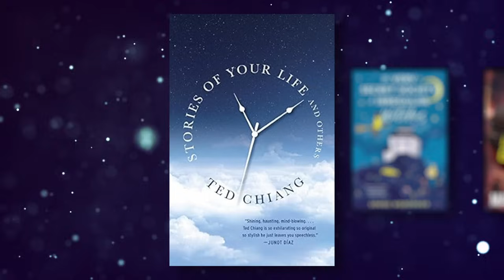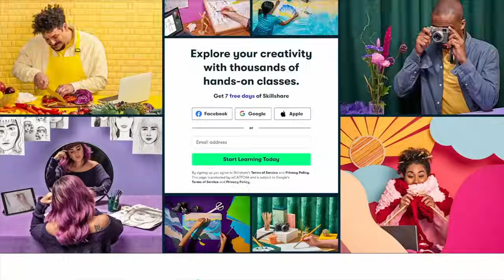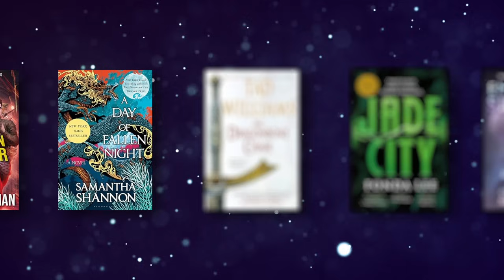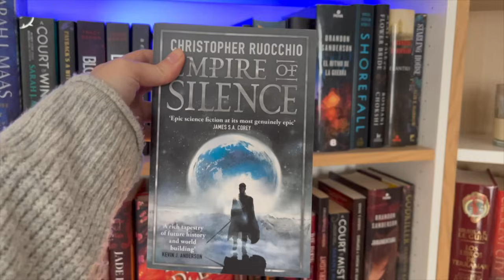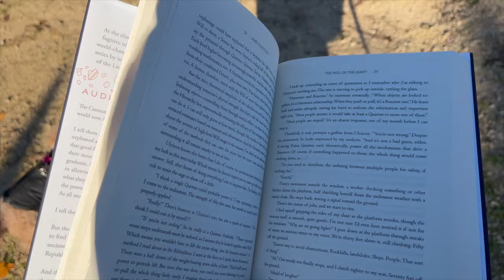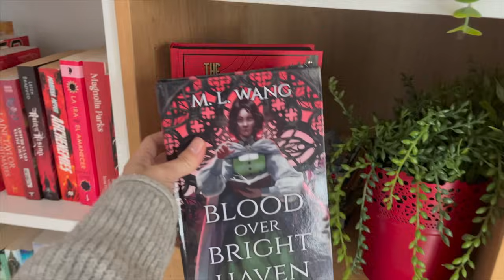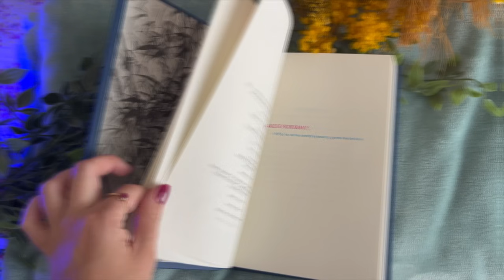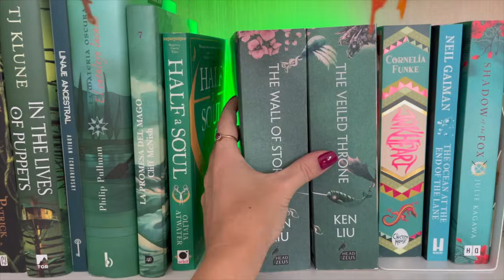Top 20 Fantasy Books of 2023 According to Booktube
I watched 20+ videos or more than 8 hours of bookish content to answer his question: which are the best fantasy books our favorite booktubers read last year? Let's craft that 2024 TBR!!

🪶 Thank you so much to my Patreons, who have joined the Ink Guardians Secret Society and are helping the book spirits to remain alive! -- If you want to join, check it out

I am linking here the website I created for the research and where you’ll be able to consult all the books mentioned as well as the booktubers, and their videos, ! 🎉🤩

Special thanks to @libraryofaviking who got first the idea for these types of videos and encouraged me to do this!

Timestamps will arrive soon!